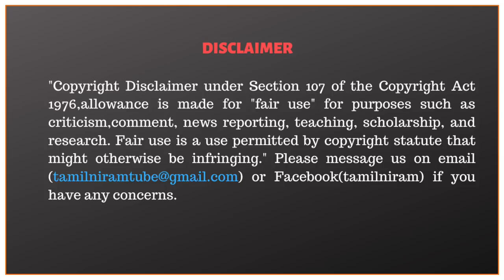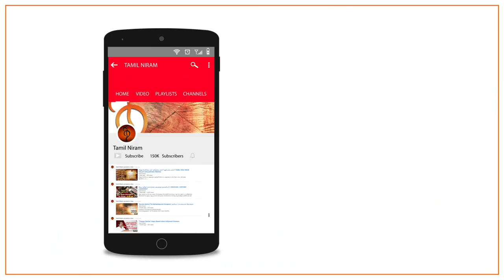மோடி சாய்ஸ் ரஜினியா | கணபதி சந்தேகம்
CREW :-

Anchor         - WhatsApp Thamizha Vivek
Cameraman -  S. Praveen Kumar, U.Madhan Prasath,S.Subramaniyan
Editing           -  T.Palani Raja